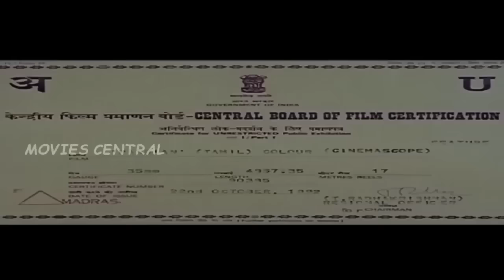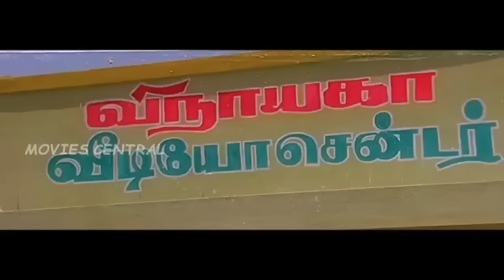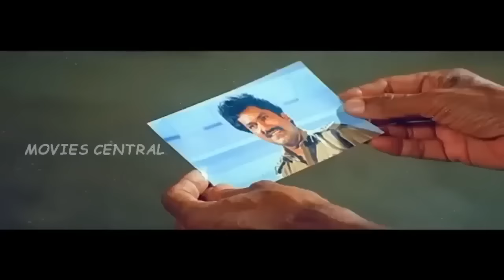Pandiyan Full Movie HD | Rajinikanth | Khushboo | Janagaraj | Tiger Prabhakar | Charan Raj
Pandian is a 1992 action Tamil language movie directed by the Tamil director S. P. Muthuraman. It stars Rajinikanth, Kushboo, Janagaraj and Jayasudha in the lead roles. It was released on 25 October 1992 as one among Deepavali releases along with Thevar Magan.Its music was composed by Ilaiyaraaja. This film was a remake of Kannada film Bombay Dada,starring Tiger Prabhakar and also directed by him. Tiger Prabhakar portrayed the antagonist in the remake. It was dubbed in Telugu as Secret Police and Hindi as Kanoon Ka Khiladi.

Produced by S. P. Muthuraman
Written by Panju Arunachalam
Story by                   Tiger Prabhakar
Starring      Rajinikanth,Khushboo,Jayasudha,Janagaraj,Tiger Prabhakar,Charan Raj
Production
company                     Visaalam Productions
Distributed by Visaalam Productions
Release date               25 October 1992
Country                   India
Language                  Tamil